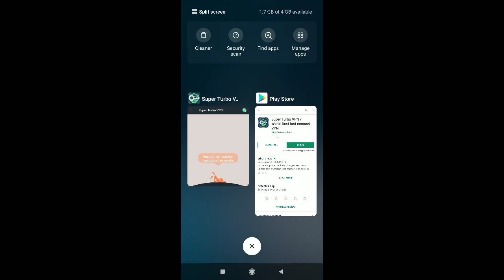Pubg Mobile Vpn Trick 23 July 2019 | Reminder : Get 20 RP Points Now | Singapore